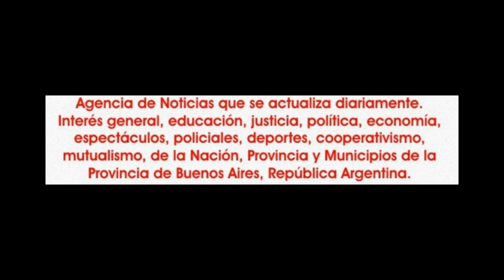2015-03-15. Tu mejor domingo. Danza Árabe.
El domingo 15 de marzo, por canal 9, de Buenos Aires, se emitió el  programa de "Tu mejor domingo", que conducen Diego Pérez y Zaira Nara. En el mismo, nuevamente en el ciclo de danzas,  las orientales fueron protagonistas y acá se los mostramos.